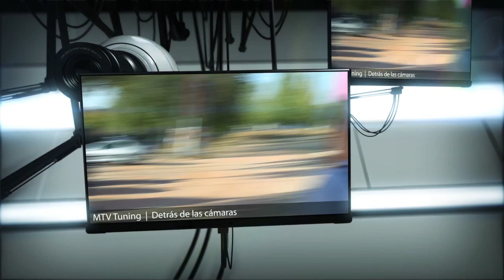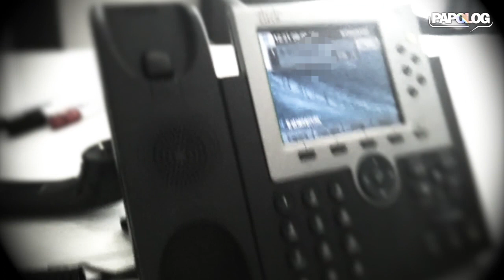Mtv Tuning Detrás de las Cámaras | Episodio 3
Episodio 3 de la serie de Nerviozzo "MTV Tuning Detrás de las Cámaras"
No te los pierdas!
Fuck yeah!